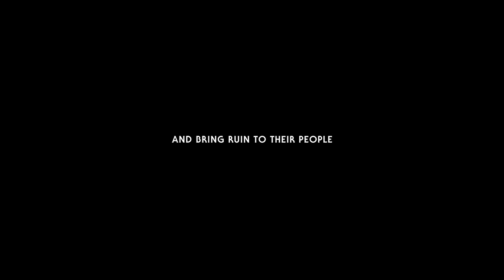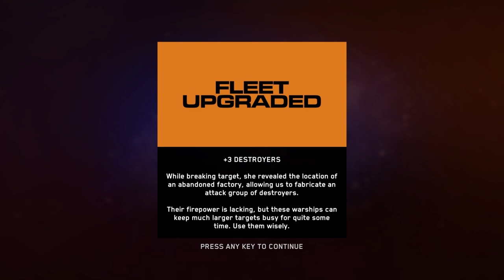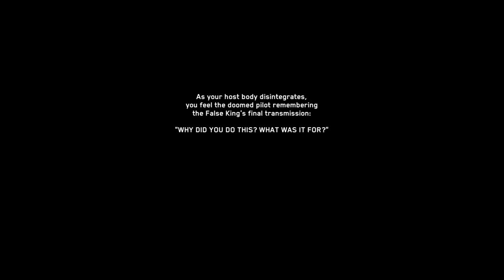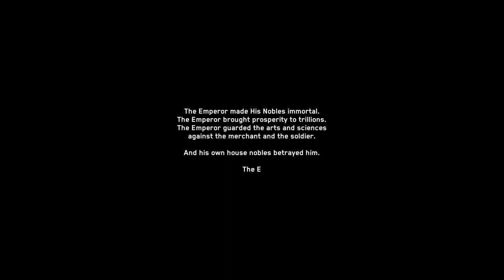Short But Sweet Space Opera Dogfighter - House of the Dying Sun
House of the Dying Sun is a tactical space shooter that puts you in the cockpit of the universe's most terrifying starfighter. Hunt the enemies of the Empire and bring ruin to their people.